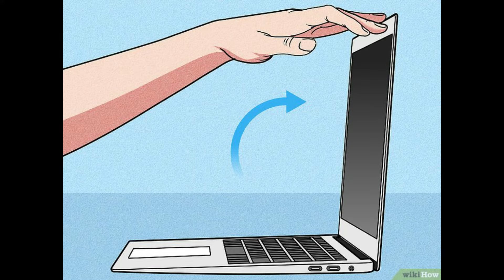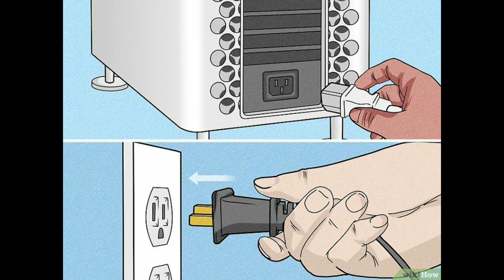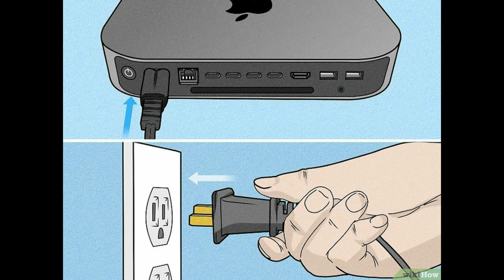Cách để Mở máy tính Mac | WikiHow Tiếng Việt | Vietnamese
wikiHow hôm nay sẽ hướng dẫn bạn cách bật máy tính xách tay (laptop) hoặc máy tính để bàn của Mac. Tùy vào model máy, thường thì bạn sẽ nhấn vào nút nguồn/Touch ID ở góc trên bên phải bàn phím để khởi động macOS, hoặc nhấn vào nút nguồn ở đâu đó trên máy tính.